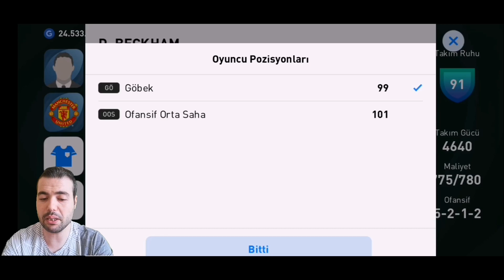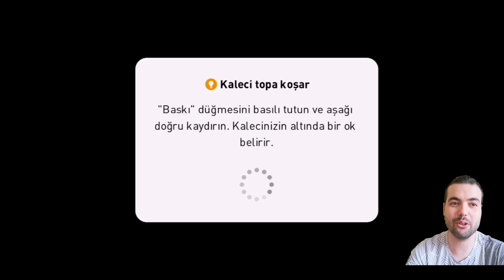BU MAÇTA ŞİKE VAR ! MOMENTUM BÖYLE BİR ŞEY ! ( Pes 2021 Mobile Gameplay )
Pes 2021 Mobile Gameplay  Bu maçta şike var. Momentum olayı ile yeni menajeri denediğim maçta her vurduğum gol oldu.